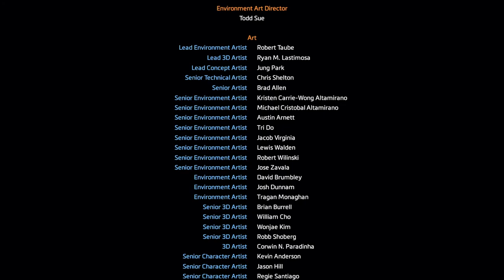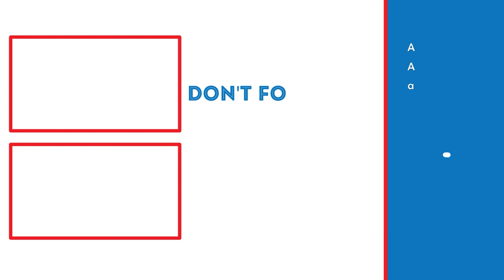PROTOCOL 3! | Titanfall 2 Lets Play (Part 8)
In this video, we will be finishing the lets play on Titanfall 2.